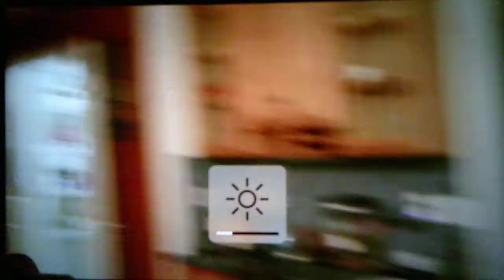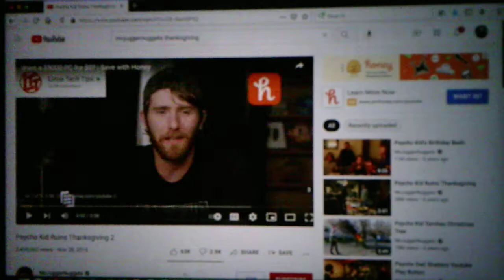Psycho Kid Thanksgiving 2 Commentary/Reaction Video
This video is just as funny as is the 1st one